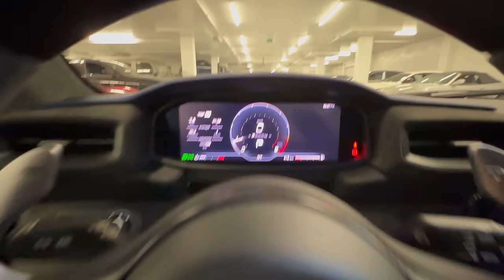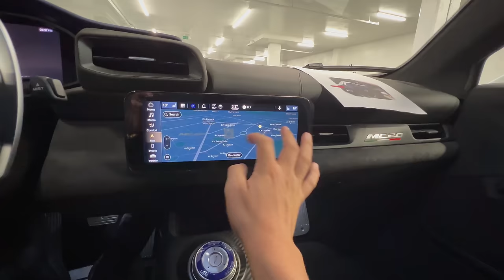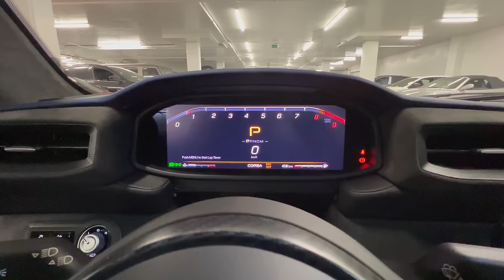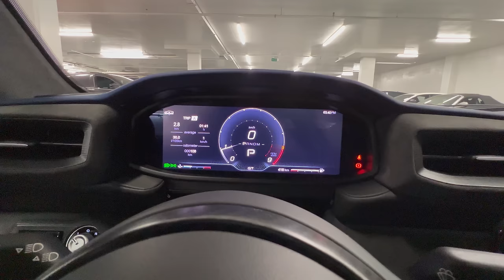2022 Maserati MC20 Bianco Audace - Revs + Walkaround in 4k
Sold!

MUSIC;
Envato Unlimited Music, + Artlist License

Car Specs;
111 - 20inch Birdcage Wheels - Glossy Black Diamond Cut
BRM - Carbon Ceramic Braking System
4TB - Blue Painted Brake Calipers
4H2 - Suspension Lifter
DSF - Electronic Limited Slip Differential (E-LSD)
4SA - Matte Paint - Bianco Audace
5ZR - Carbon Fibre Roof
3KE - Carbon Fibre Hood w/ Exterior Painted in Body Colour
4EZ - Full Premium Leather and Alcantara Interiors w/ Stitching and Chevron Design
40A - Alcantara Sport Steering Wheel w/ Carbon Fibre Inserts
452 - Heated Front Seats
1P1 - Trident Stitched on Headrest
RGB - Sonus Faber High Premium Sound System (12 Speakers)
Q04B - Matte carbon fibre interfior trim on central tunnel
QJTD - 6Way power sport seats